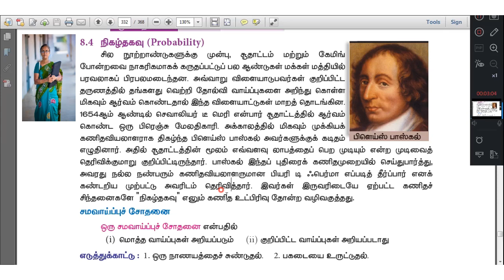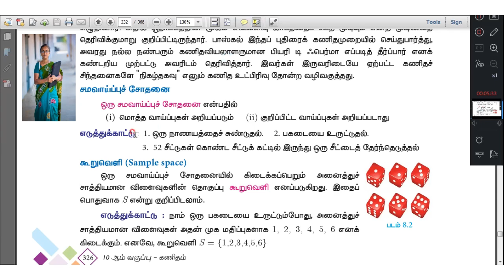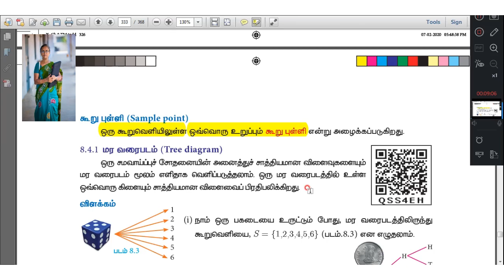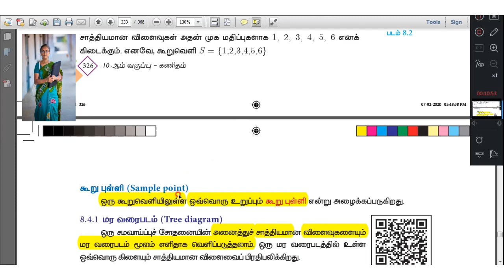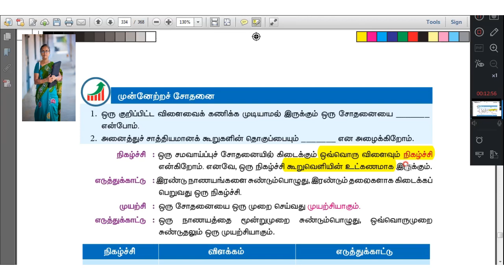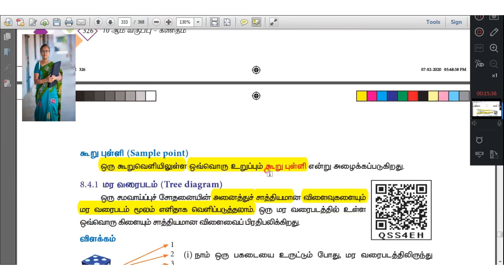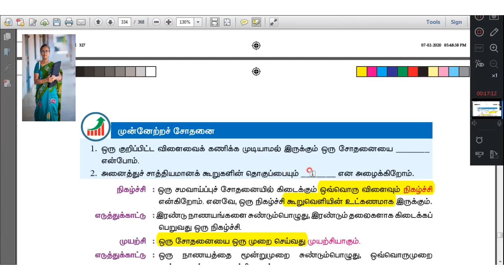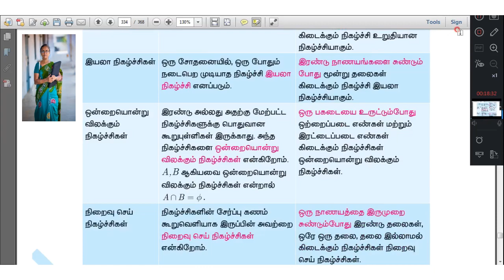TN Samacheer Kalvi 10th Maths PROBABILITY _ how to frame one mark _